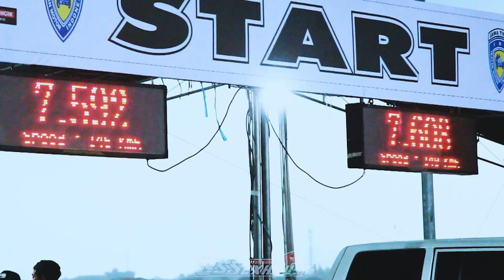MOTOR MOTOR YANG SELALU MERAUK PRESTASI DI RESMIAN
MOTOR MOTOR INI SELALU MERAUK PUNDI PUNDI PODIUM MESKIPUN BUKAN DARI TEAM YANG SANGAT BESAR, TAPI SELALU MEMPUNYAI AMBISI DAN SEMNAGAT YANG POWER FULL DI SETIAP EVENTNYA